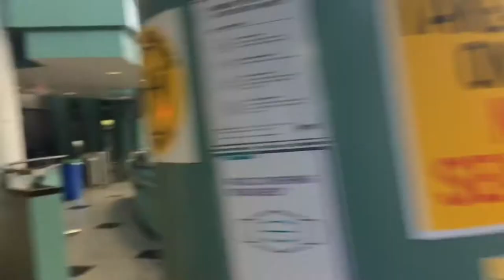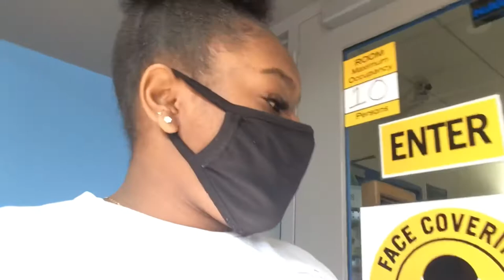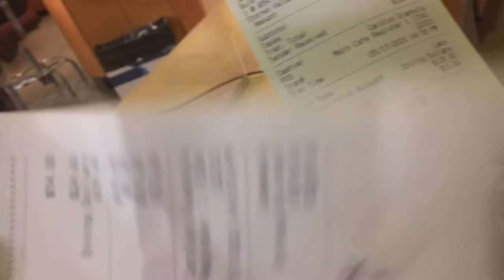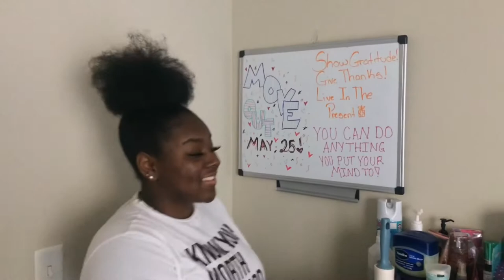College Of Staten Island Dorm/Mini Campus Tour 🐬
We back at it with a highly requested Dorm Tour🐬! Thanks so much for tuning in! Due to covid we don’t have most of the resources available but that’s okay! I enjoyed my first year of college here & I hope if you plan on dorming here you do too! ✨

Add me on Snap 👻: @ottaaayy!